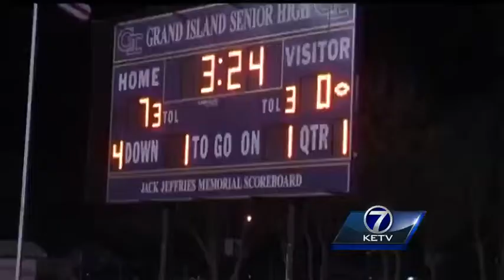Millard West vs. Grand Island highlights